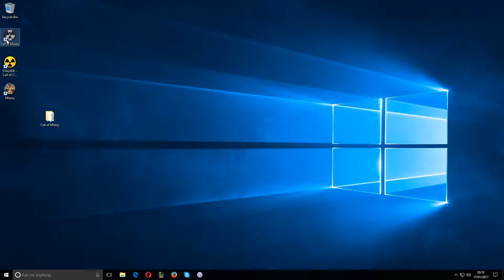S.T.A.L.K.E.R: Call of Misery - Respawn 11